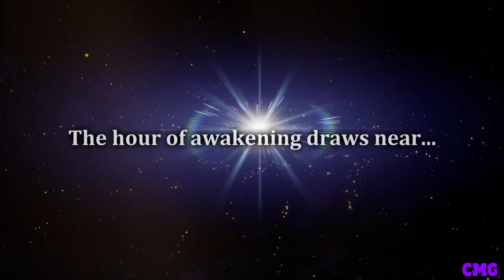New NINTENDO DIRECT is here. My Reaction & Thoughts!!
What's going on everybody in YouTube Land. CMG for Short.  I hope you guys enjoy. I'm about to go in on this!!! Lol. GET YOUR POPCORN READY!

Here's the Video to Boast the Legion Go from BibiBili

Timestamps:
00:00- Coming UP!
01:05 -Intro.
02:23- Mario & Luigi Brothership.
03:08 -Nintendo World Chamionships.
03:46- Fantasion Neo Dimension.
04:07- Memories in Orbit.
04:53- Disney Illusion Island.
05:19- Looney Tunes: Wacky World of Sports.
05:53- Among Us.
06:17- Donkey Kong Country Returns HD.
07:27- Dragon Quest III HD-2D Remake.
08:15- Luigi's Mansion 2 HD.
08:49- Metal Slug Attack Reloaded.
09:25- Darkest Dungeon 2.
10:02- Nintendo Expansion Pack Online.
10:45- Marvel vs Capcom Fighting Collection.
11:43- Super Mario Party Jamboree.
12:35- The Legend of Zelda: Echoes of Wisdom.
14:05- Just Dance 2025 Edition.
14:20- Lego Horizon Adventures.
15:12- Stray.
16:15- Romancing Saga 2: Revenge of the Seven.
17:09- Metroid Prime 4 Beyond.
18:02- My Final Thoughts.
20:55- Outro.

Steam. ChariotMan